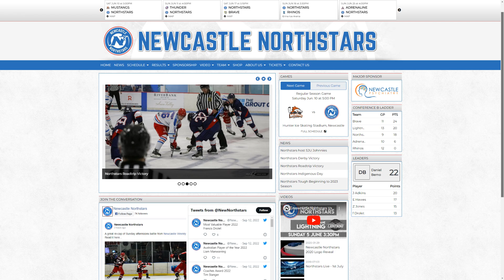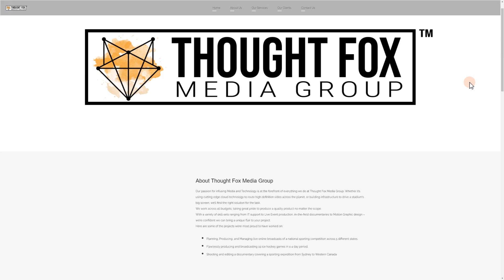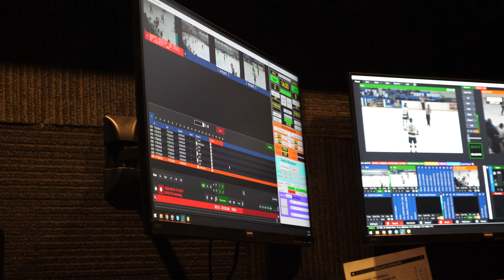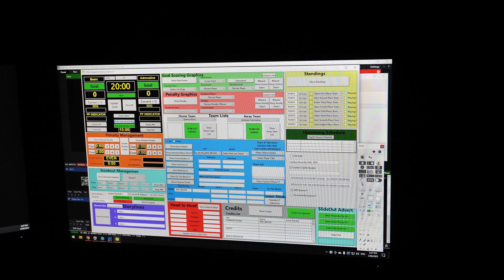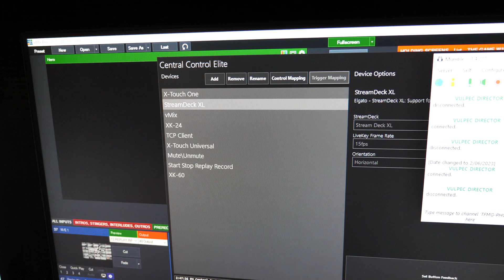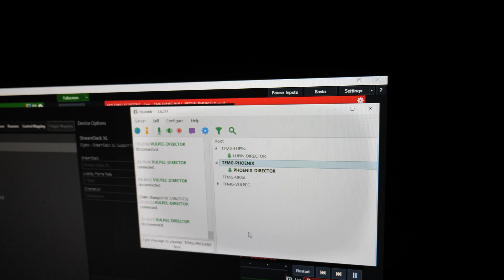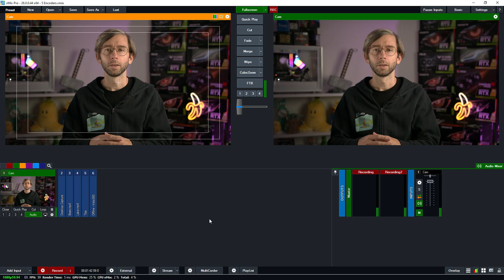vMix Visits: TFMG- Remote studio for sports with SRT and Instant Replay.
We visited Thought Fox Media Group in Newcastle to have a look at their studio that they use for remote sports SRT production. They have a central vMix studio that they use to produce sports from over 800km away! Using SRT they can have multiple cameras remotely that send video and audio to create their live streams.

0:00 Newcastle!
0:28 Michael from Thought Fox Media Group
1:40 Work with the Australian Ice Hockey League
2:03 Remote production locations
2:31 The studio tour begins
2:58 Remote camera kits
4:04 Commentary booth
5:44 vMix Studio
6:35 What control surfaces
8:01 Remote comms
8:35 Final thoughts about remote production from Michael
9:32 Tim's thoughts on remote sports production.